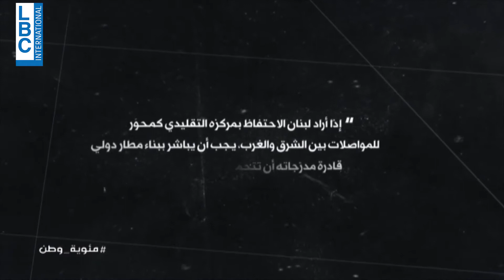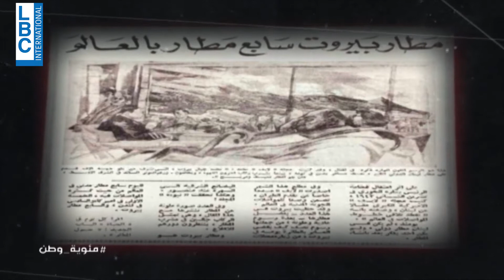مطار بيروت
سنة  1945، كان جاهز ليستقبل بس طيّارت صغيرة. أمّا سنة 1956 بعد تدشين مدارج وأبنية جديدة، احتل المركز الرابع بالعالم من حيث أهمّيته وكنقطة وصل بين الغرب والشرق الأوسط.